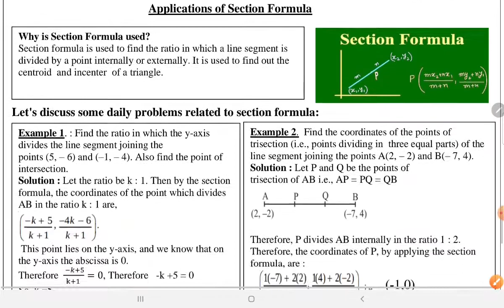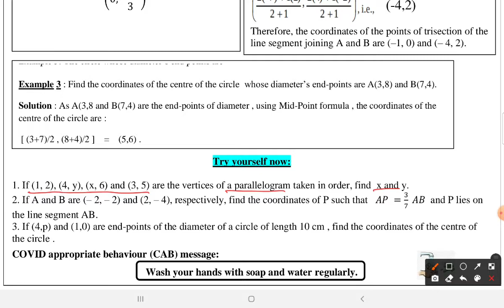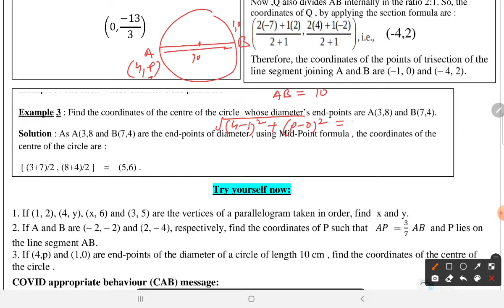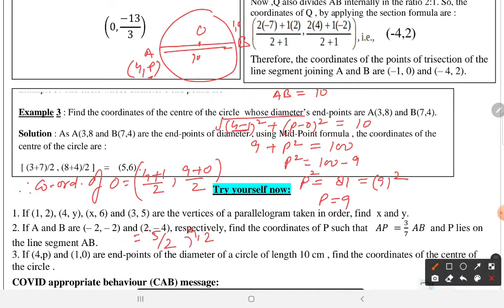Worksheet 31 | Class 10 | Maths | 2021 | English Medium | DOE | Pie Classes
Worksheet 31 | Class 10 | Maths | 2021 | English Medium | DOE | Pie Classes by Sachin Malik

Topics Covered :

 1. Applications of Section Formula